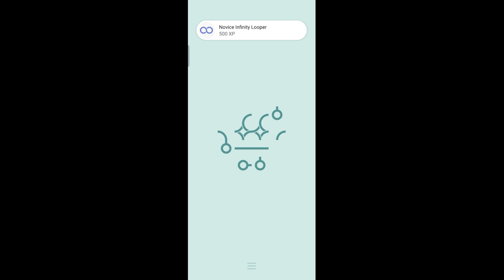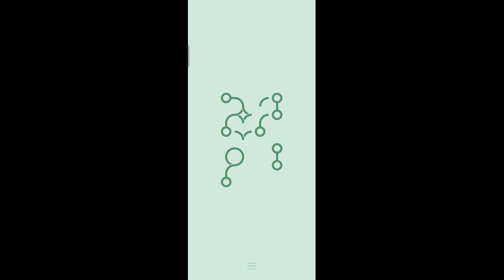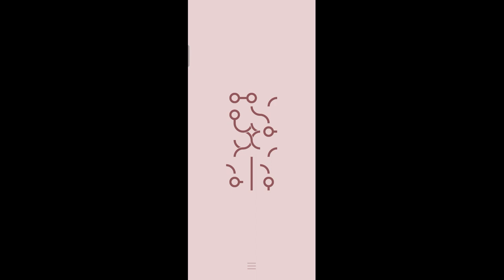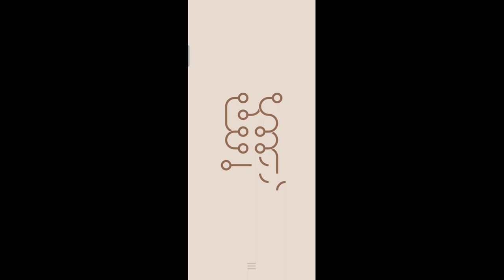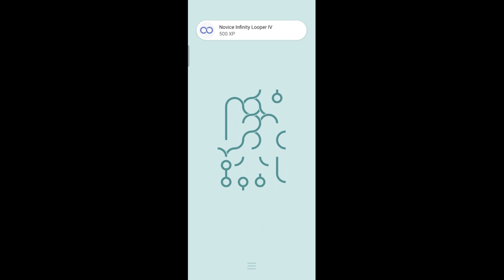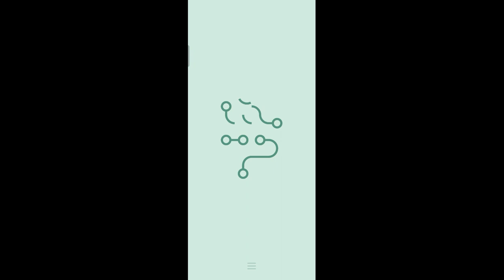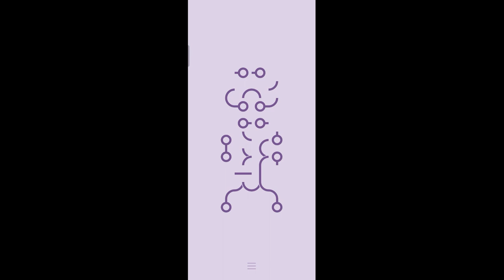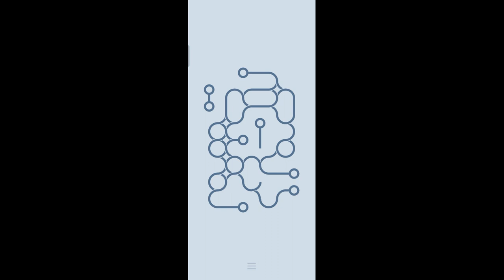∞ LOOP level 1-50 gameplay 1